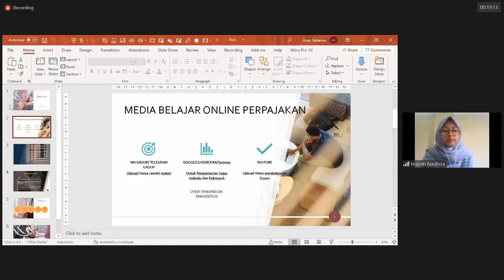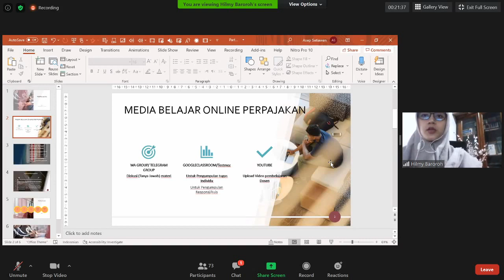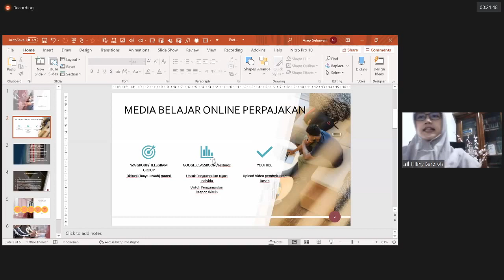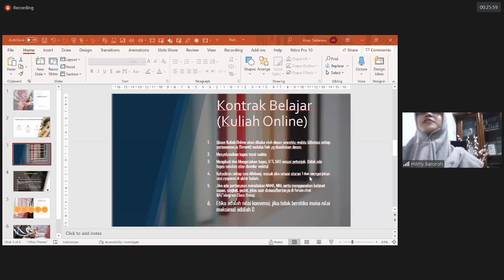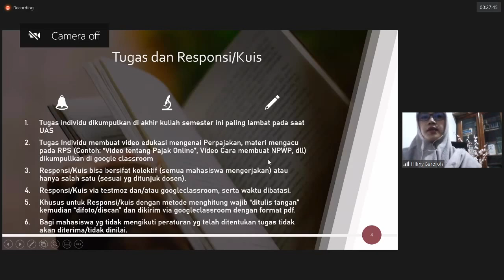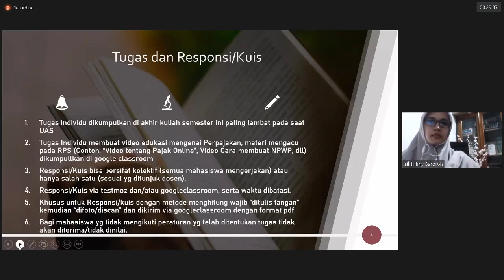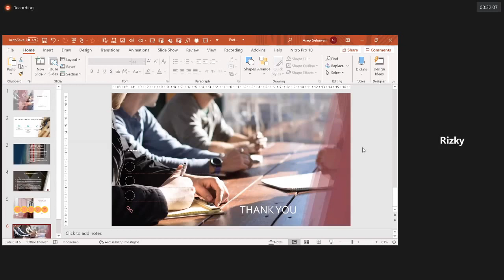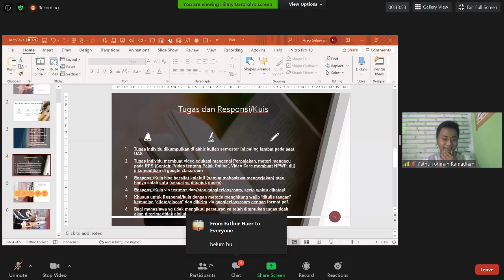Perpajakan Pertemuan 1